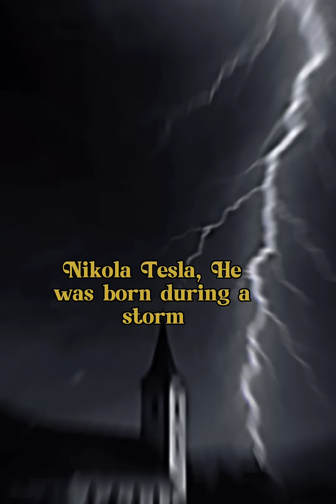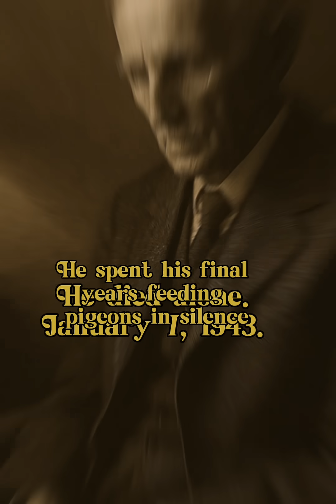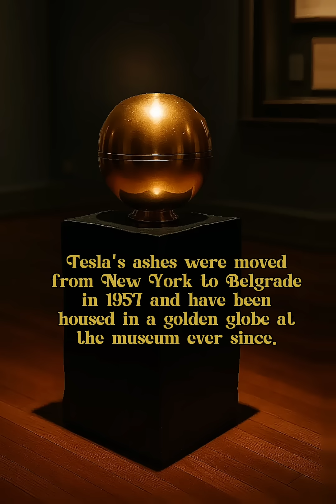⚡️NIKOLA TESLA: The Genius Who Invented Everything ⚡🎬madeINme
Nikola Tesla changed the world but history tried to forget him.

In this cinematic journey, discover the untold story of the man who gave us electricity, wireless energy, remote control, and more.

From a stormy birth to raids after his death...
Tesla wasn’t just a scientist.
He was the spark of the future.

📽️ Watch till the end for the most shocking truth.